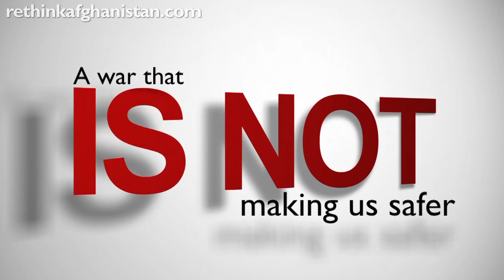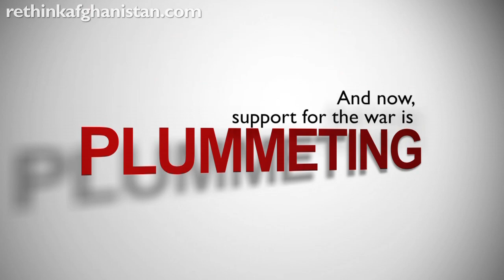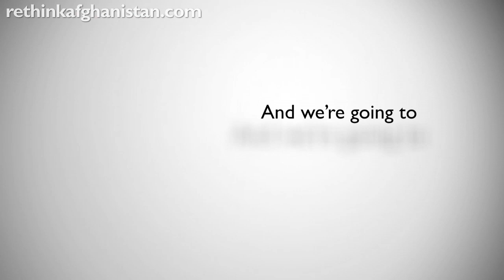A Costly and Brutal Anniversary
Join us to make sure the 10th year for the Afghanistan War is the LAST year.  On October 7, 2010, the Afghanistan War entered its 10th year.  This war is not making us any safer and is not worth the cost.  We must join together to bring this war to a close. ABOUT BRAVE NEW FILMS